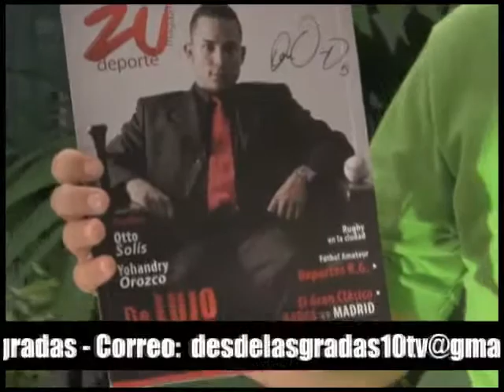NEGRO 02 12-11-10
Programa de deportes, transmitido por Telecolor los dias Sabados y Domingos a las 2:00 PM. Este fue llevado al aire el dia 21-11-10